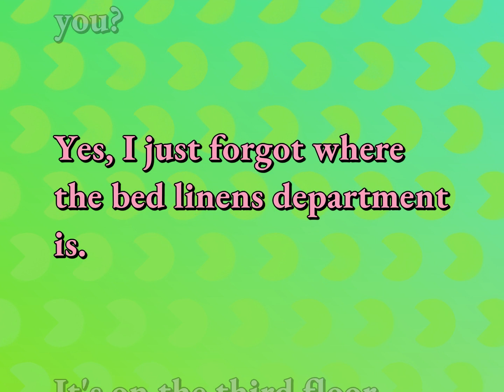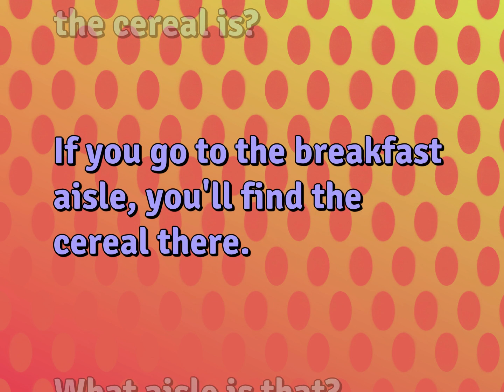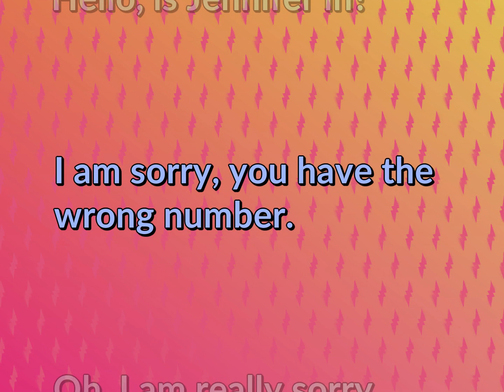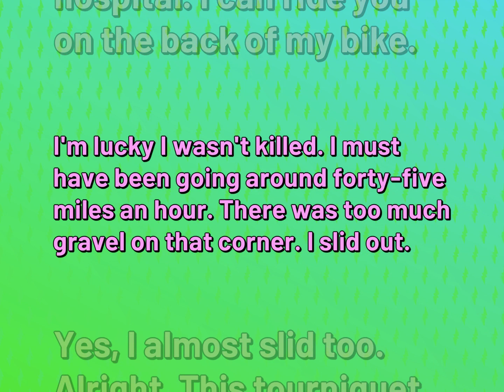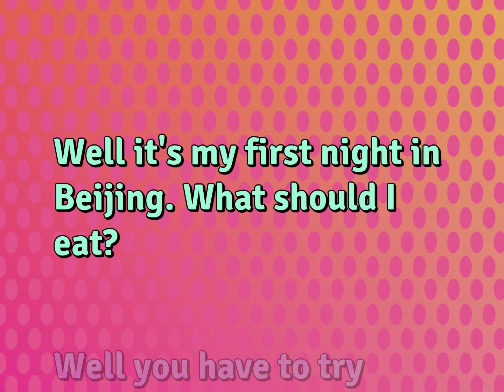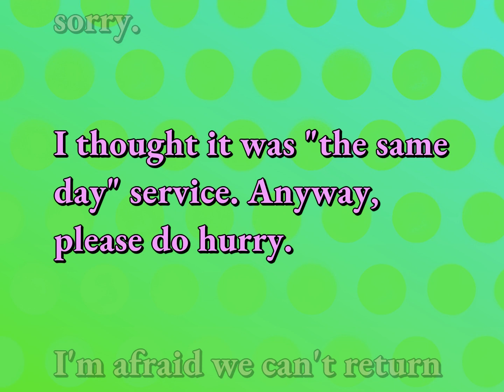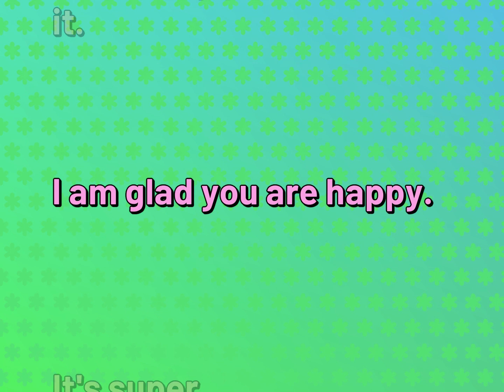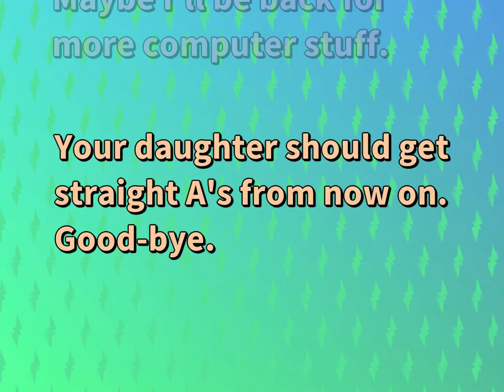Daily Conversations for Ordinary Life